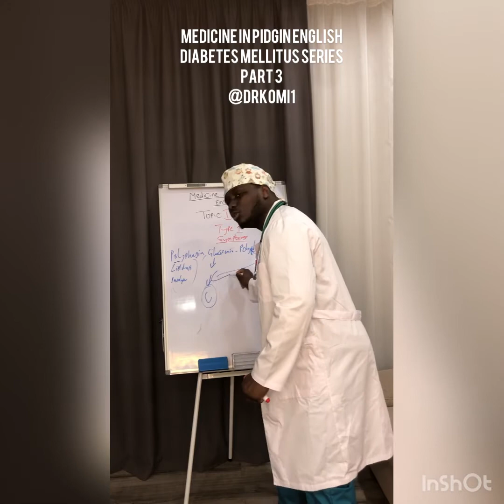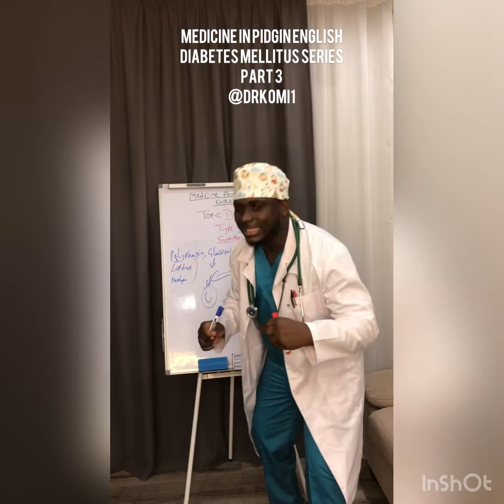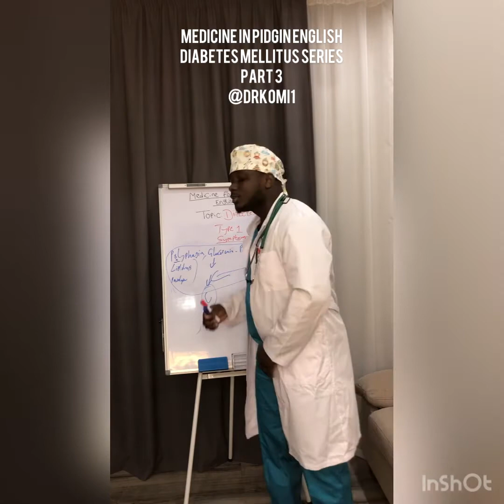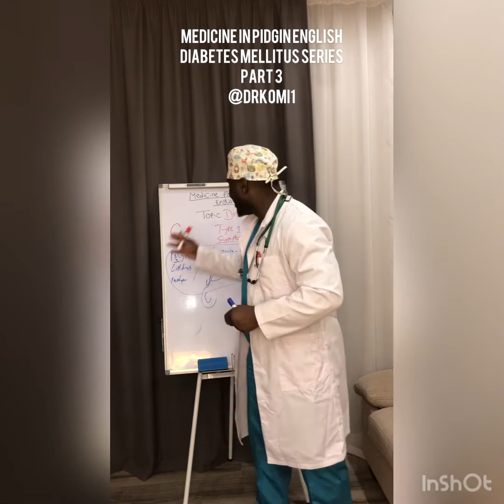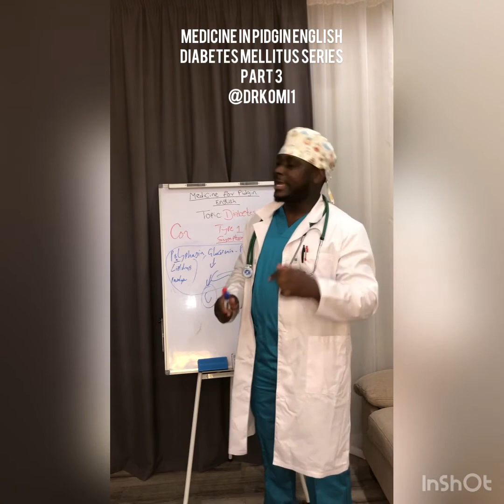Medicine in Pidgin English(Diabetes Mellitus Series) Part 3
Part 3

Highlights ; Symptoms and prime complication of DM type 1.
Yaaaay, I welcome you all to our ogbonge series on Diabetes Mellitus. This topic was selected due to a large number of requests via DM/mail. Nonetheless, Diabetes Mellitus is a condition that poses great concern to our people.
This is one of our health promotion initiative from Greatness Club international. It is aimed at improving the quality of healthcare delivery in our region by deepening the level of awareness and sensitization of medical conditions amongst our people. Health is wealth, we suppose treat am well, abi I lie?  Share and invite your friends and colleagues to learn and contribute as well. Don’t hesitate to drop your question(s) or suggestions in the comment area. Let’s join hands together to better our health system, we no fit leave everything for government hand. You and me na “government too”. Share that your idea or initiative today, E fit help somebody.
Greatness. It’s in YOU

P.S; I don’t have rights to this song, but I like am wella.

Song: Portharcourt Boy by our very own @duncanmighty  Meka my Chief.